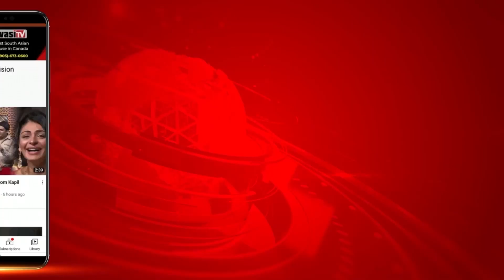Dismissed Health Minister Dr. Vijay Singla ਨੂੰ High Court ਤੋਂ ਮਿਲੀ ਜ਼ਮਾਨਤ | Parvasi TV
Dismissed Health Minister Vijay Singla ਨੂੰ High Court ਤੋਂ ਮਿਲੀ ਜ਼ਮਾਨਤ | Parvasi TV
Punjab ਦੇ Dismissed Health Minister Vijay Singla ਨੂੰ ਰੈਗੂਲਰ ਜ਼ਮਾਨਤ ਮਿਲ ਗਈ ਹੈ। ਪੰਜਾਬ ਅਤੇ ਹਰਿਆਣਾ ਹਾਈ ਕੋਰਟ ਨੇ ਉਨ੍ਹਾਂ ਨੂੰ ਅੱਜ ਜ਼ਮਾਨਤ ਦੇ ਦਿੱਤੀ। ਹਾਈ ਕੋਰਟ ਵਿਚ ਸਿੰਗਲਾ ਦੇ ਵਕੀਲ ਨੇ ਦਲੀਲ ਦਿੱਤੀ ਕਿ ਡਾ. ਸਿੰਗਲਾ ਕੋਲੋਂ ਕੋਈ ਰਿਕਵਰੀ ਨਹੀਂ ਹੋਈ, ਉਥੇ ਹੀ ਜਿਸ ਕਾਲ ਰਿਕਾਰਡਿੰਗ ਵਿਚ ਉਨ੍ਹਾਂ ਅਵਾਜ਼ ਦੱਸੀ ਜਾ ਰਹੀ ਹੀ, ਉਸ ਦੀ ਜਾਂਚ ਲਈ ਵਿਜੇ ਸਿੰਗਲਾ ਨੇ ਆਪਣਾ ਵੋਆਇਸ ਸੈਂਪਲ ਦੇ ਦਿੱਤਾ ਹੈ। ਇਨ੍ਹਾਂ ਸਾਰੀਆਂ ਦਲੀਲਾਂ ਤੋਂ ਬਾਅਦ ਪੰਜਾਬ ਸਰਕਾਰ ਦੇ ਵਕੀਲ ਨੇ ਵੀ ਉਨ੍ਹਾਂ ਦੀ ਜ਼ਮਾਨਤ ਦਾ ਵਿਰੋਧ ਨਹੀਂ ਕੀਤਾ। ਧਿਆਨ ਰਹੇ ਕਿ ਪਿਛਲੀ ਸੁਣਵਾਈ ਦੌਰਾਨ ਪੰਜਾਬ ਅਤੇ ਹਰਿਆਣਾ ਹਾਈ ਕੋਰਟ ਨੇ ਪੰਜਾਬ ਸਰਕਾਰ ਚੰਗੀ ਫਟਕਾਰ ਲਗਾਈ ਸੀ। ਉਸ ਸਮੇਂ ਵੀ ਸਿੰਗਲਾ ਦੇ ਵਕੀਲ ਨੇ ਕਿਹਾ ਸੀ ਕਿ ਸਿੰਗਲਾ ਕੋਲੋਂ ਨਾ ਤਾਂ ਕੋਈ ਰਿਕਵਰੀ ਹੋਈ ਅਤੇ ਨਾ ਹੀ ਰਿਕਾਰਡਿੰਗ ਵਿਚ ਉਨ੍ਹਾਂ ਦੀ ਅਵਾਜ਼ ਸਬੰਧੀ ਕੋਈ ਪੱਕਾ ਸਬੂਤ ਹੈ। ਜਿਸ ’ਤੇ ਪੰਜਾਬ ਸਰਕਾਰ ਦਾ ਵਕੀਲ ਇਹ ਸਪੱਸ਼ਟ ਨਹੀਂ ਕਰ ਸਕਿਆ ਕਿ ਉਹ ਜ਼ਮਾਨਤ ਦਾ ਵਿਰੋਧ ਕਰ ਰਹੇ ਹਨ ਜਾਂ ਨਹੀਂ। ਇਨ੍ਹਾਂ ਦਲੀਲਾਂ ਤੋਂ ਬਾਅਦ ਕੋਰਟ ਨੇ ਫੈਸਲਾ ਰਾਖਵਾਂ ਰੱਖ ਲਿਆ ਸੀ। ਧਿਆਨ ਰਹੇ ਬਰਖਾਸਤ ਸਿਹਤ ਮੰਤਰੀ ਡਾ. ਵਿਜੇ ਸਿੰਗਲਾ ’ਤੇ ਭਿ੍ਰਸ਼ਟਾਚਾਰ ਦੇ ਆਰੋਪ ਲੱਗੇ ਸਨ ਜਿਸ ਤੋਂ ਪੰਜਾਬ ਦੇ ਮੁੱਖ ਮੰਤਰੀ ਭਗਵੰਤ ਮਾਨ ਨੇ ਉਨ੍ਹਾਂ ਨੂੰ ਅਹੁਦੇ ਤੋਂ ਬਰਖਾਸਤ ਕਰ ਦਿੱਤਾ ਸੀ।